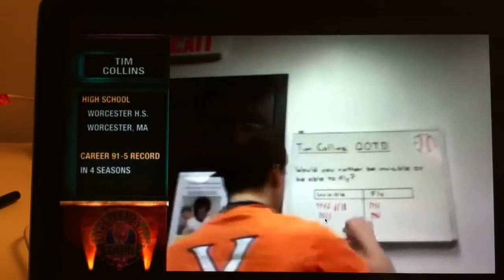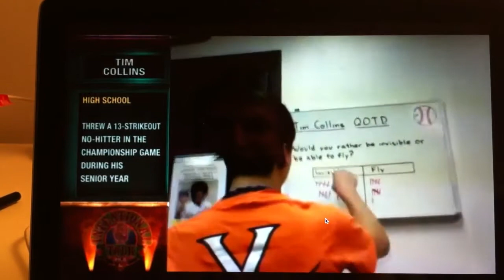Tim Collins MLB interview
Tim Collins from Cressey Performance